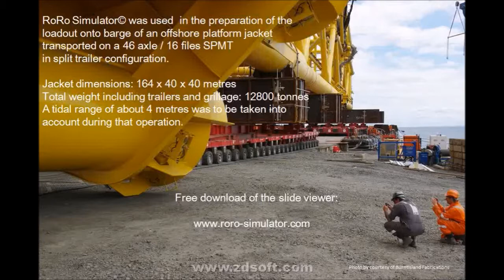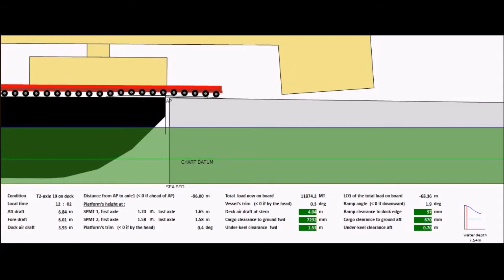RoRo Simulator for heavy load vessels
The slideshow displays the roll-on loadout sequences of an offshore oil rig jacket onto a launch barge.
The website of this product is no longer available.